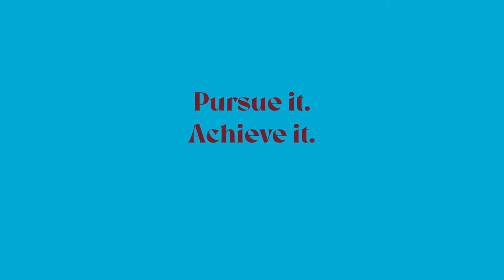Lake Forest College: Richter Scholar Stanzin Zasal ’24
Stanzin Zasal ‘24, an international student from India, spent the summer conducting research with Assistant Professor of Religion Anya Golovkova on Religion, Biology, and Public Health.

During her time as a Richter Scholar, Stanzin had the opportunity to work with fellow students from other countries and gain their perspectives on the relationship between religion, biology, and public health, and how those differing world views can be incorporated into Professor Golovkova’s course material in the future. The Richter Scholar Program provided Stanzin with a chance to not only conduct research during the summer after her first year at Lake Forest, but also combine her interests in several academic disciplines in a unique way.